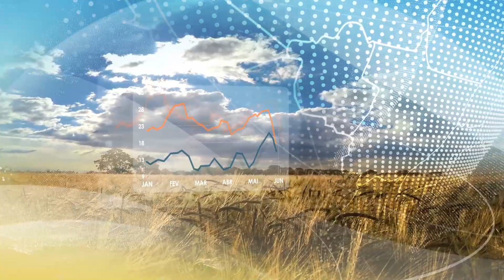Previsão do tempo | Brasil 15 dias | Tempo continua firme em boa parte do país | 01/09/2022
Contudo, nova frente fria irá mudar o tempo no Sul